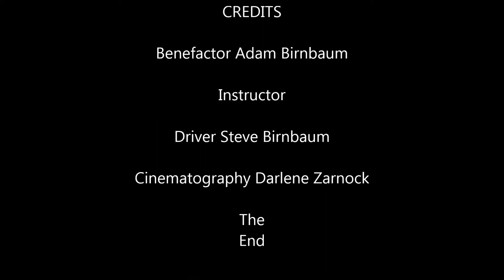427 Shelby Cobra Drive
Nice ride for an hour.